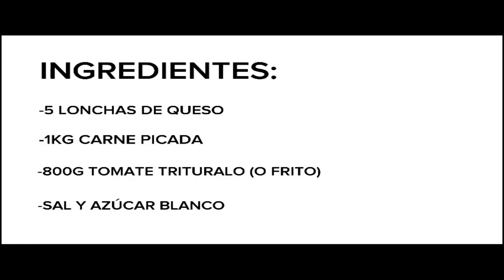ESPECIAL 300 PARTE 1 *COCINANDO CON LOS PALOS*